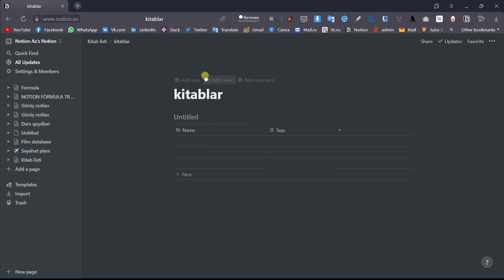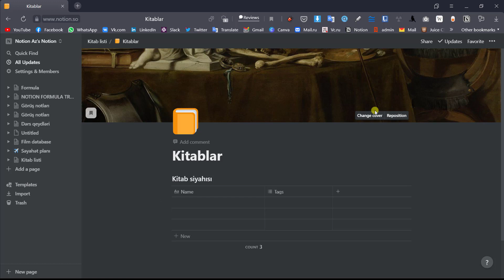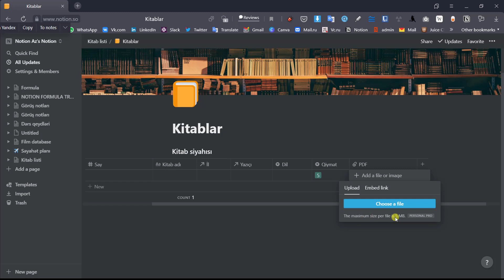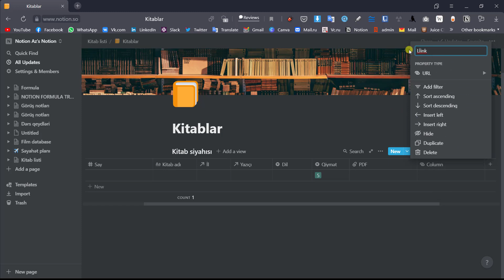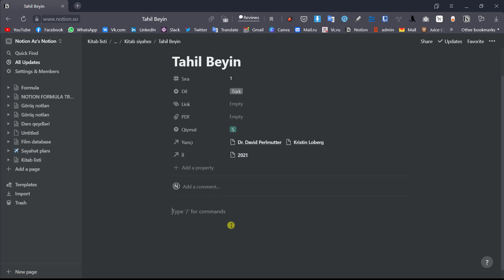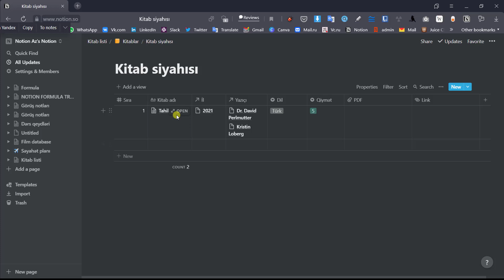Notion təlimləri 17 - Kitablar (temp)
Salam.

Mən Nicat Hacıyev.
2021-ci il may ayından etibarən Notion Ambassador proqramına qəbul olmuşam. Bu videolar mən tərəfimdən bu proqram daxilində "Notion Azərbaycan İcması" üçün hazırlanmışdır.